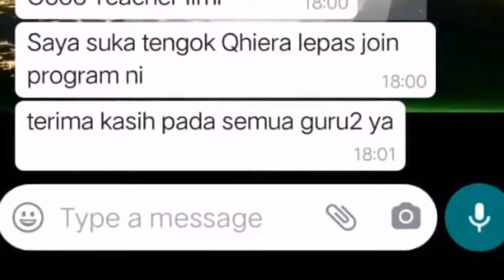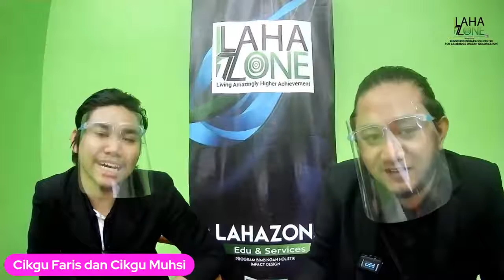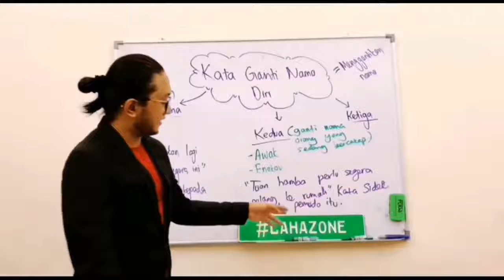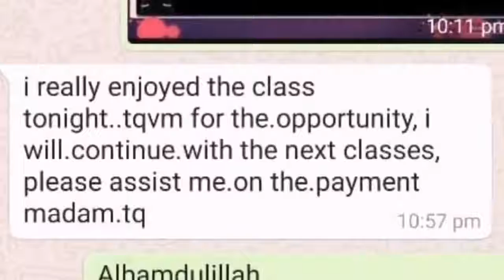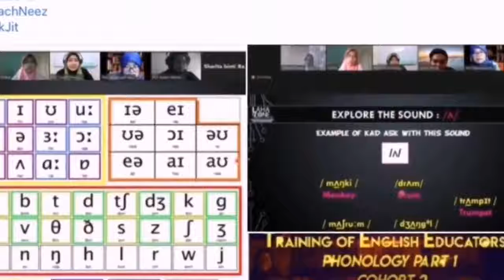RELIVE MEGALIVE BERSAMA TETAMU ISTIMEWA CIKGU MUHSI KETUA UNIT MATEMATIK